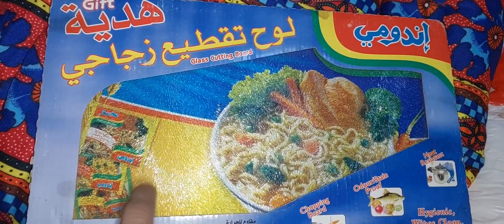mary jahez ky kapry jahez k bartan khrab hogy fadia k 1st day k kapry